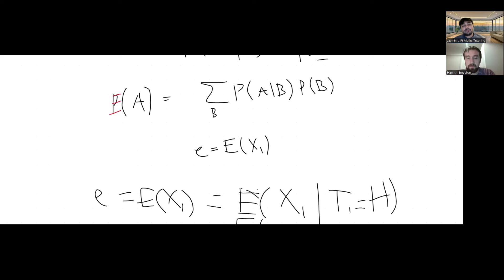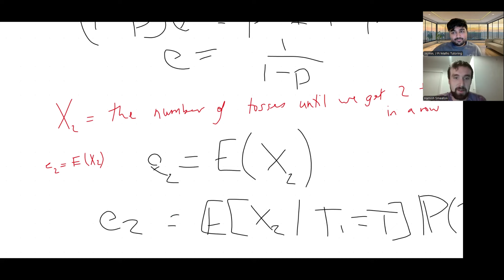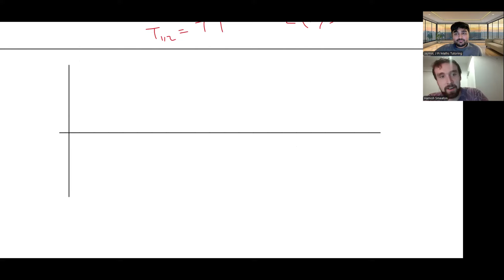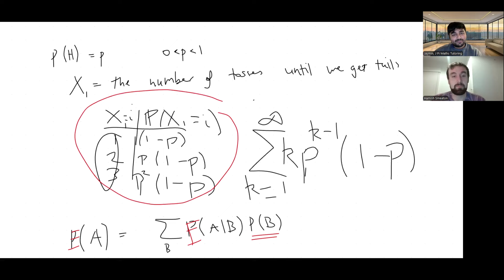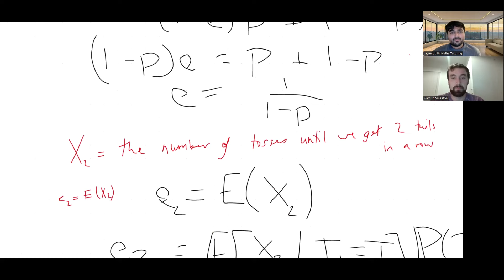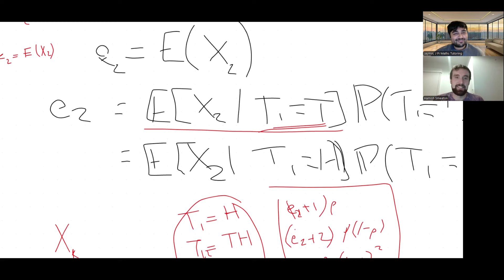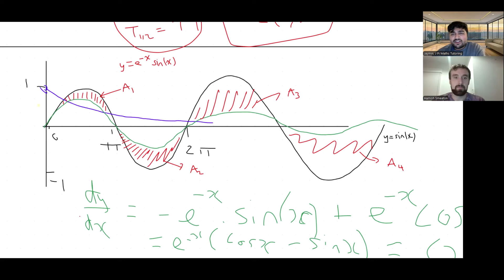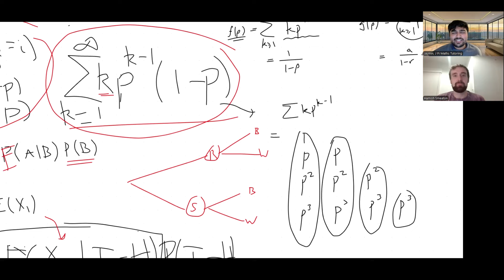Oxbridge Mock Interview for Maths – Watch Before Your Interview!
I'm joined by Hamish, a mathematics graduate from Oxford University. He's going to be on the receiving end of a maths mock interview, in the style of what would occur during an interview at either Oxford or Cambridge.

Would recommend watching if you're applying for maths, physics, computer science, engineering, economics, chemistry, biology.